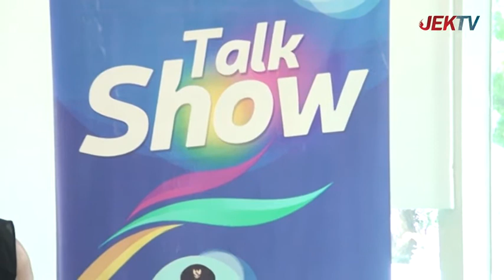9 JUNi 22 || JAMBI TERKINI - WUJUDKAN PROGRAM BANGKIT BERDAYA DEMI PERCEPATAN PEMERATAAN PEMBANGUNAN